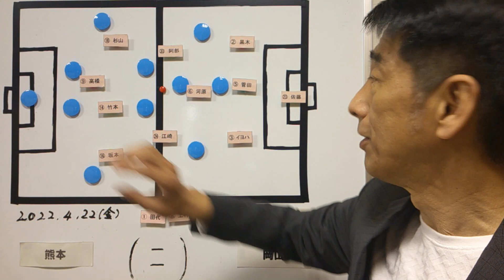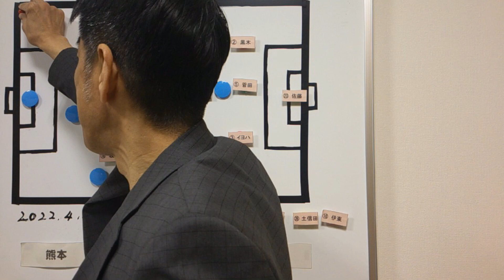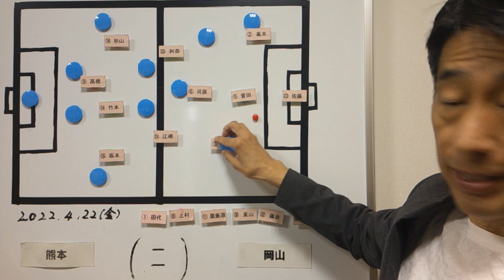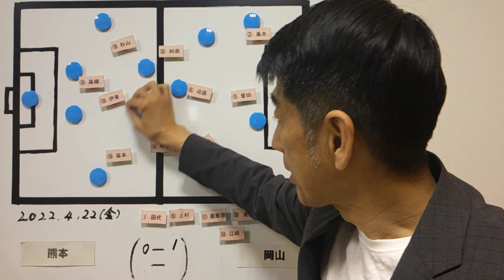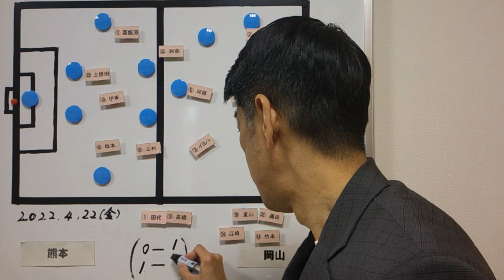【ロアッソ】岡山とドロー その意味は…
ロアッソ熊本の2022シーズン第11節が行われました！
久しぶりにホームで行われた岡山との一戦は、互いに１ゴールずつを奪うとそのまま試合は終了！
１対１の痛み分けとなりました。
この試合を振り返り、ドローの意味についてお話しします。
最後までよろしくお付き合いください。